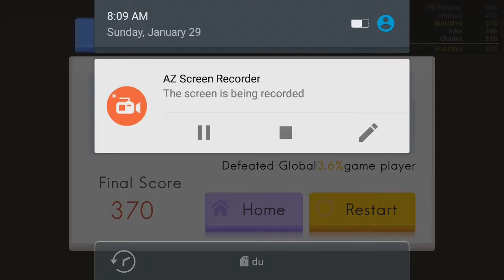ARROW.IO MOST RETARDED GAMEPLAY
Sub 4 memes and dank shit